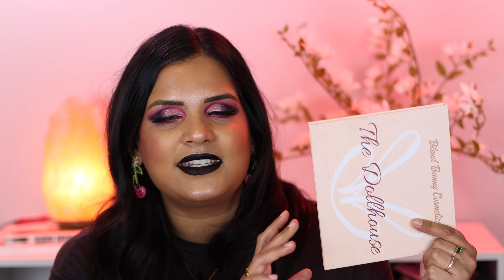THE EYESHADOW PALETTE TAG ROUND 2 // COLLAB WITH @AngelicaNyqvist | Karen Harris Makeup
Hi, in today's video i will be collabing with my friend @Angelica Nyqvist for the EyeshadowPaletteTag! I’m thrilled to bring you round 2 on this tag!

CREATED BY - @SamanthaMarchxo

- - THE QUESTIONS - -
2:22 - All Time Favorite - discontinued
4:15 - New Favorite - Affiliate code - KHMAKEUP
5:49 - Keep for the memories - discontinued
6:45 - Underrated
9:01 - Not a favorite but can’t get rid of
11:02 - Fave collab - Oden's Eye x ???
12:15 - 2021 favorite - out of stock
14:57 - Didn’t expect to love
17:37 - Palette that sparks joy - (gifted)
18:55 - Newest palette in your collection
21`:00 - First palette used in 2022 - discontinued

- - Makeup Details - -
Video Tutorial on this Eye Look -
Lipstick -
Foundation -
Concealer -
Highlighter -
Blush -
Bronzer -
- - Outfit Details - -
Earrings -

Glamlite - KHMAKEUP
Propa Beauty - KHMAKEUP15
Unearthly Cosmetics (Formerly Alien Cosmetics) - KHMAKEUP
it'sBel - KARENHARRIS
Alter Ego - KAREN10
OFRA -  KHMAKEUP
Adept - KHMAKEUP
Midas - KHMAKEUP
Dede Signature - KHMAKEUP

Shade reference ?